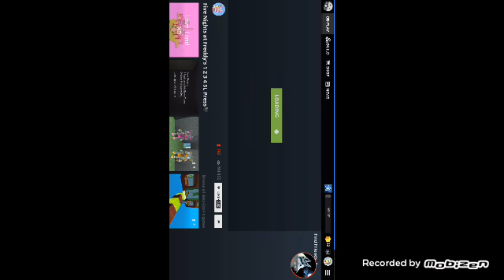Vide Aleatorio de kogama